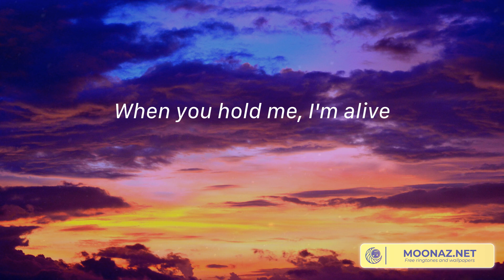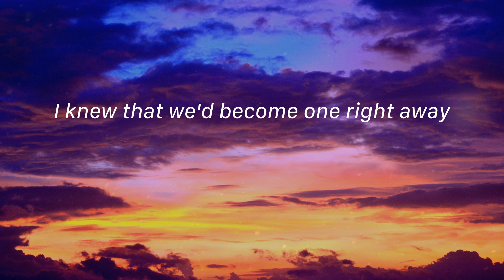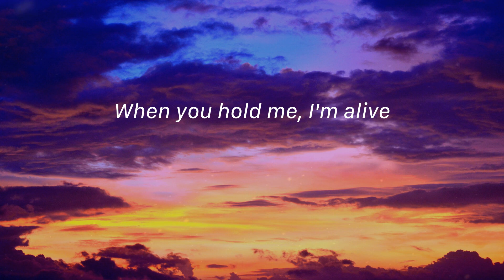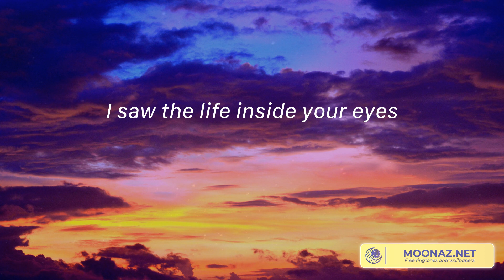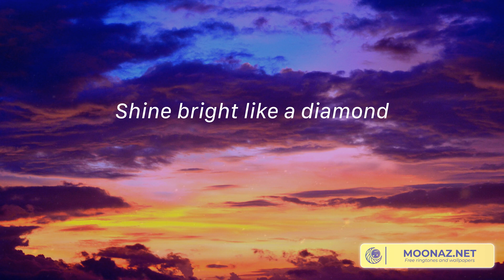Diamonds - Rihanna, Tom Odell, Anderson .Paak,... (Lyrics)